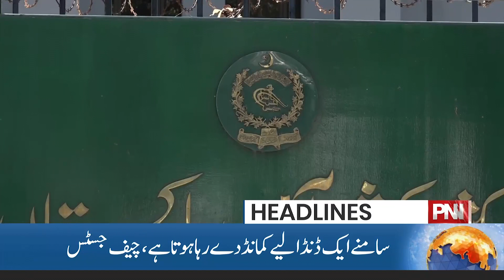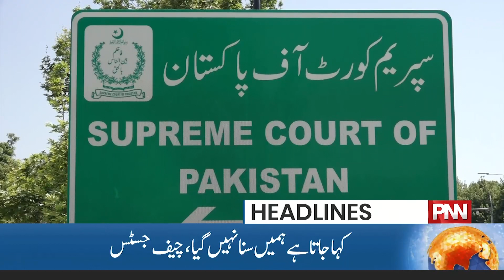Important News at Late Night | 12 AM Headlines | 29 September 2023 | PNN News